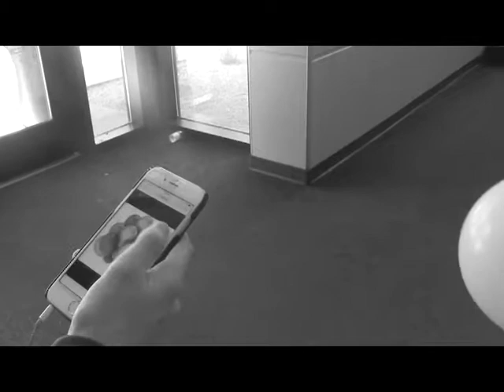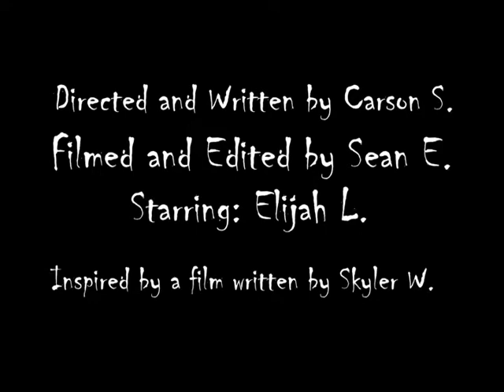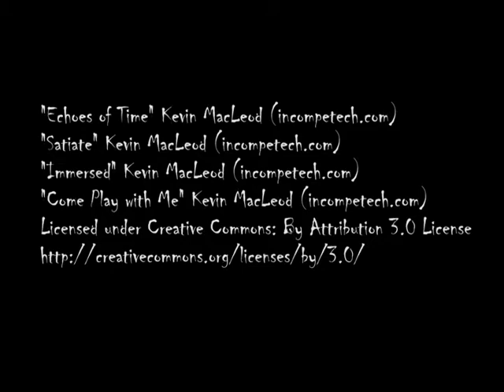the tack pt 2.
this is a prequel to the popular series on this channel, the tack. sorry for the long wait for the next video. I would like to post more and happy to make this